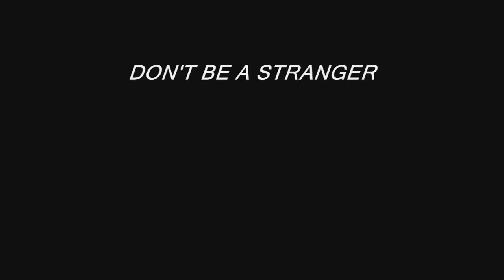Mystic Voyage-Roy Ayers